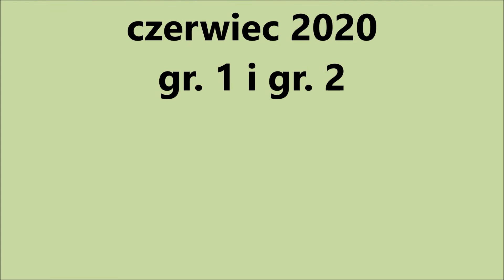DZIKIE ROŚLINY JADALNE czerwiec 2020 gr. 1 i 2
Krótka relacja z czerwcowych warsztatów z dzikich roślin jadalnych.
Warsztaty odbywają się co miesiąc w każdą ostatnią sobotę i niedzielę miesiąca.